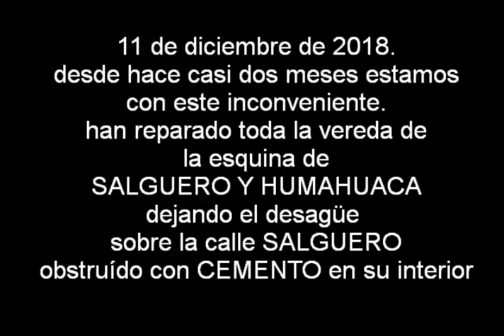salguero y corrientes CABA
Desagüe en salguero y humahuaca tapado con CEMENTO cuando arreglaron la vereda de esa esquina.
los camiones que vienen a destapar no tienen ningún éxito. deben quitar el cemento interno.